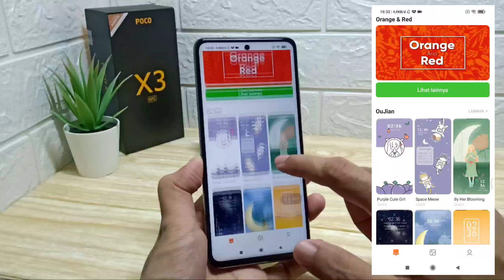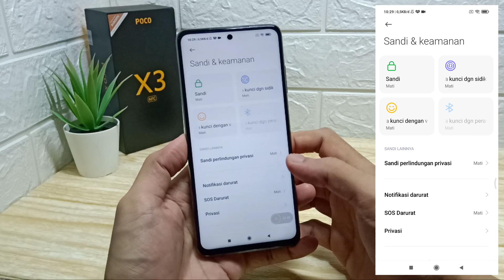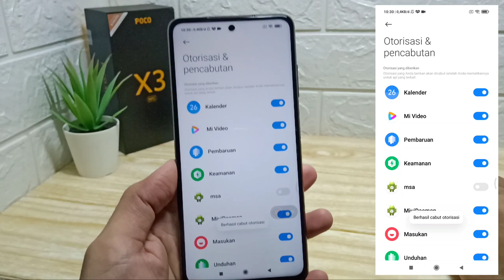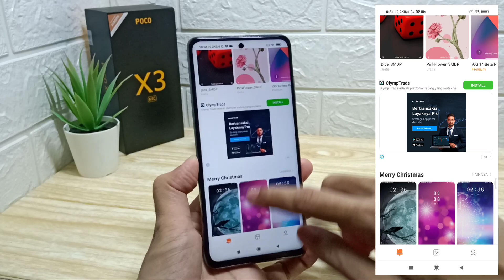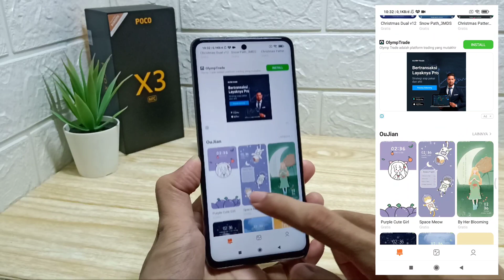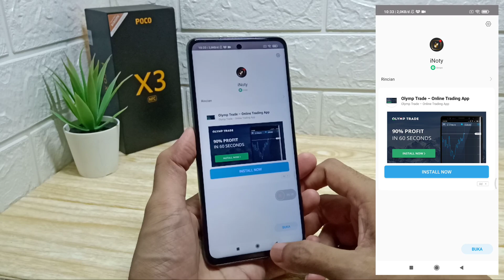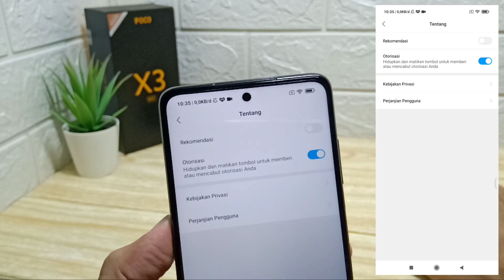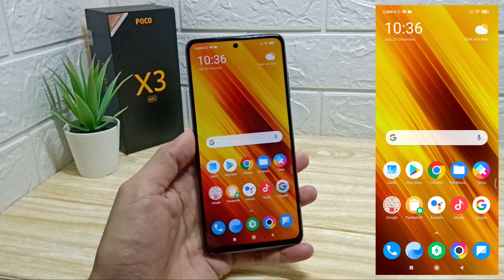Cara Menghilangkan Iklan Di Hp Poco X3 Nfc MIUI 12 Work 100%